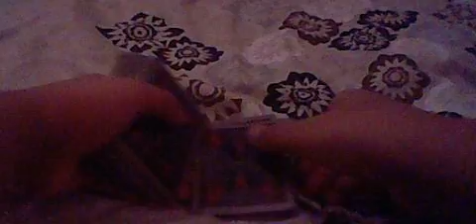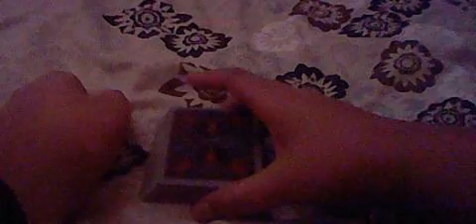How to riffle shuffle!!!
hmmm. i don't know why my title has exclamation marks at the end all the time..o_0
Anyway guys hope this helps, If you were wondering how I do that bendy thing to square up the deck after the riffle then stay tuned for I will make a TuT for that to.
tragic out.